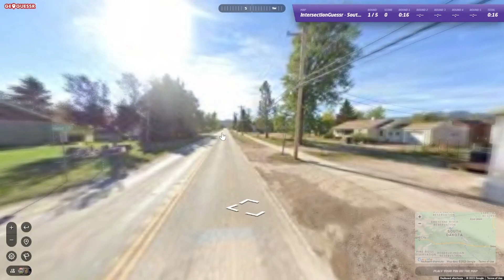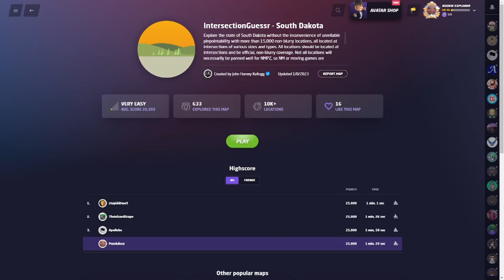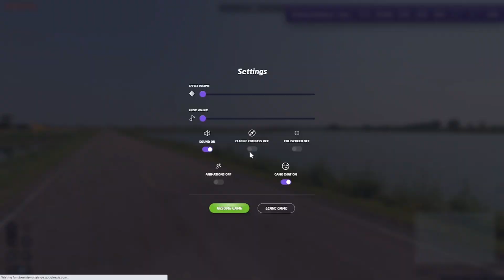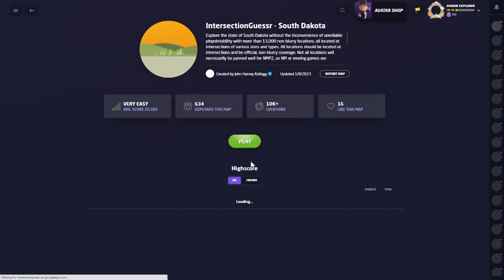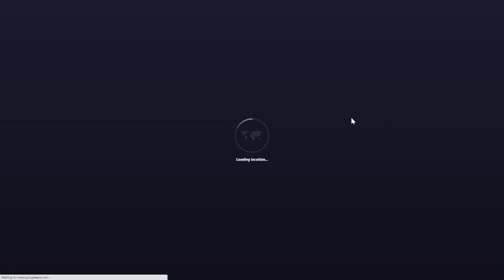Geoguessr South Dakota (Former) 3rd Place (Moving 25K): 1:46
On the leaderboard of 6 different states is pretty epic